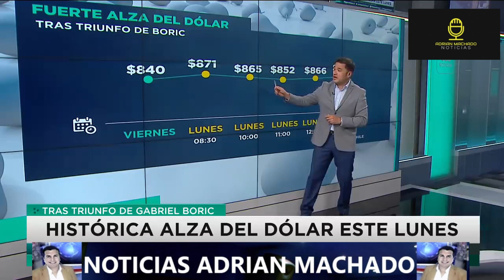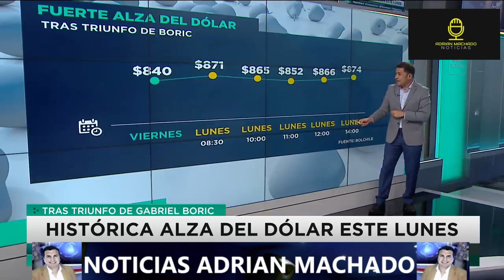CHILE SE DEPLOMA EN LA BOLSA , Y SE ESPERA QUE EN POCO TIEMPO EL DOLAR LLEGUE A MAS DE 1000 PESOS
Solo en su primer día de gobierno comunistas chile ya retrocedió meses de avances económicos, la gente ni los empresarios confían en delincuentes de izquierda, y se nota ya en todos lados como se van al dolar , lo mismo que paso en argentina.
En cambio en paises con democracia plena y capitalismo las bolsas subieron, el caso es Uruguay un ejemplo de como prosperar en estos tiempos.